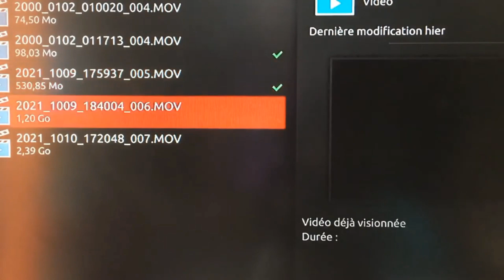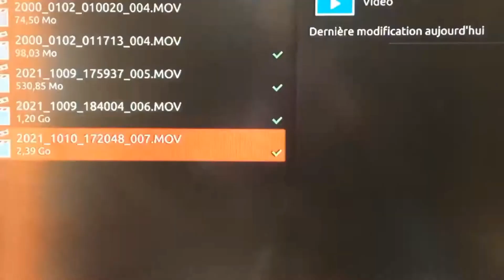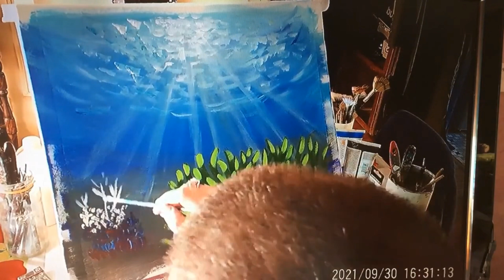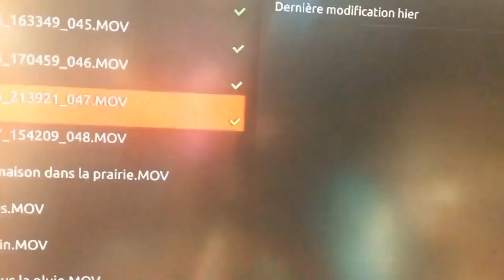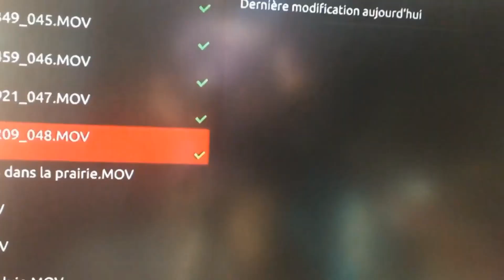tuto de quelques peintures